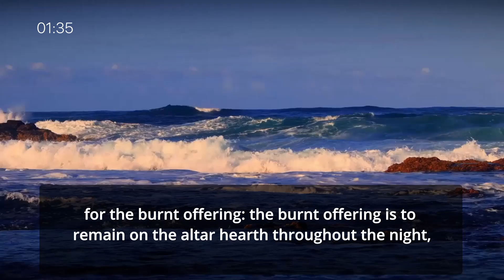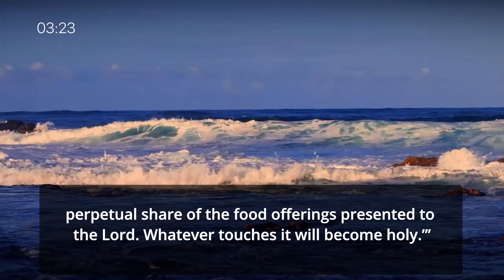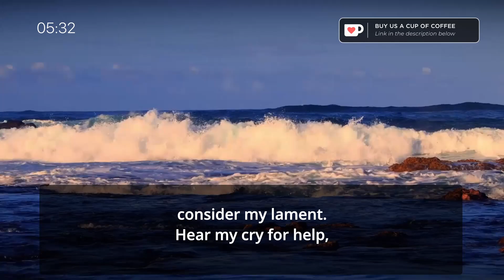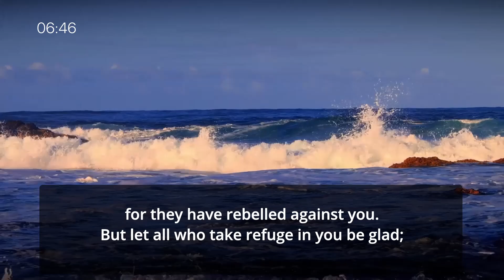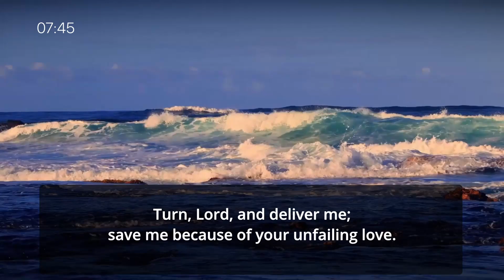2-Year Listening Challenge - Vol.1 - Day 93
2-Year Listening Challenge - Vol.1 - Day 93 read by David Suchet

Today's Scripture Focus:

- Leviticus 6
- Psalms 5-6